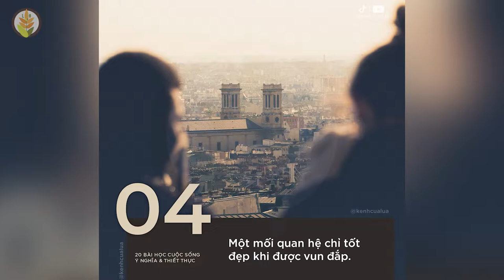Những Bài Học Cuộc Sống Ý Nghĩa Và Thiết Thực Nhất | Bạn Cần Phải Biết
NHỮNG QUYỂN SÁCH HAY:
Bạn Đắt Giá Bao Nhiêu?
Tuổi Trẻ Đáng Giá Bao Nhiêu ?